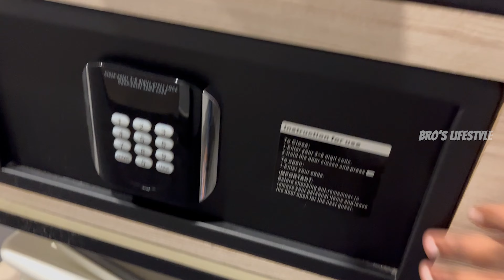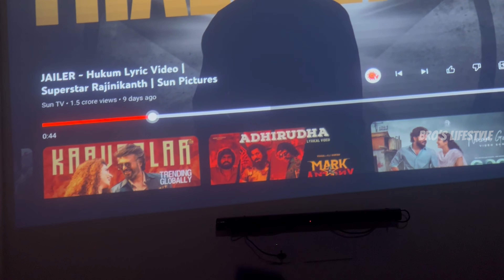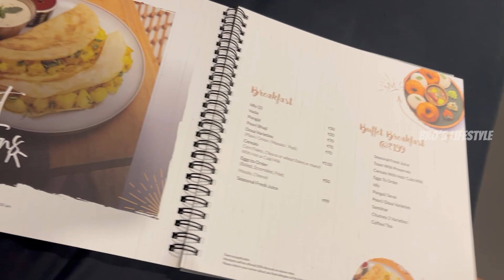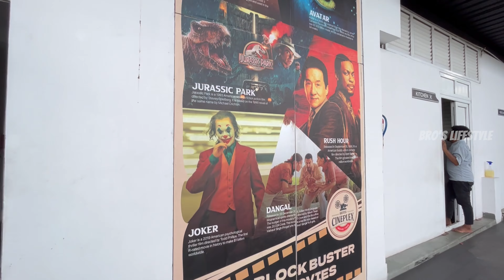ROOM ல தியேட்டர் இருக்கா?? 😮 | HOTEL CINEPLEX | ROOFTOP RESTAURANT | TAMIL VLOG | COIMBATORE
hey guys , Recently i have visited a hotel stay called "HOTEL CINEPLEX" where every rooms are installed with projectors to enjoy movies like theatres and roof top restaurant . hope you guys enjoy this video !
Timestamps:
00:00 intro!
01:25 trip update
02:15 OTT subscription
03:40 Room tour
05:17 Price range
06:39 SORRY COUPLES !
09:28 Food menu
10:43 Roof top restaurant
14:59 outro!